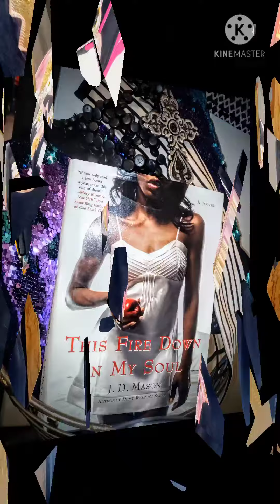A Mosaic's " PRETTY" THRIFT & ROCK